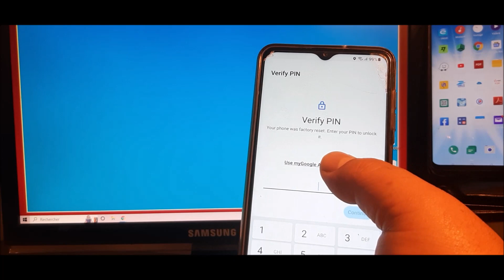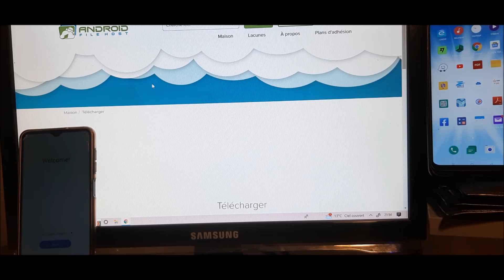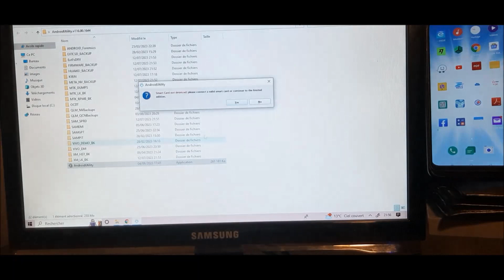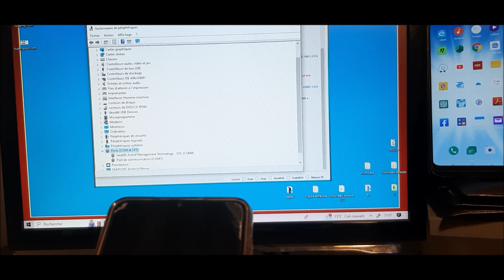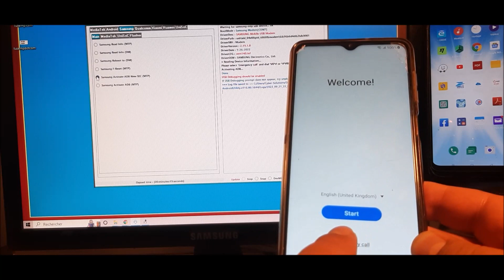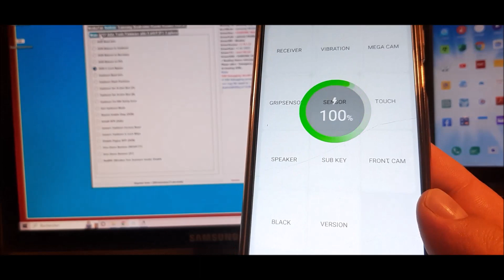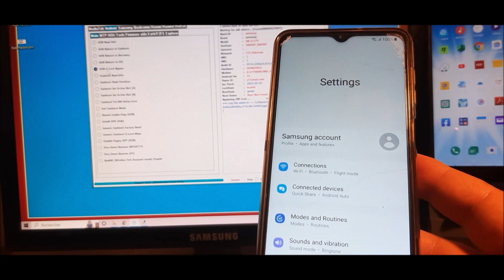Contourner facilement la sécurité Google FRP sur tout les téléphones SAMSUNG sous Android 11/12/13.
voici comment contourner facilement  la sécurité Google FRP sur tout les téléphones SAMSUNG sous Android 11/12/13.